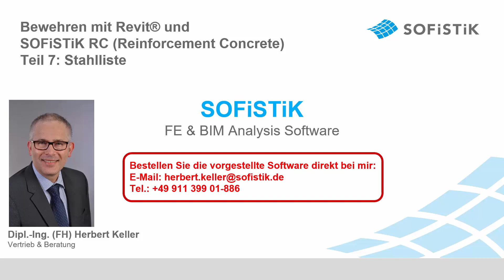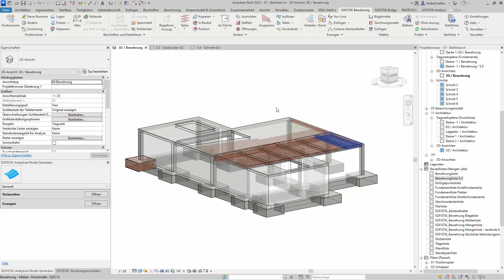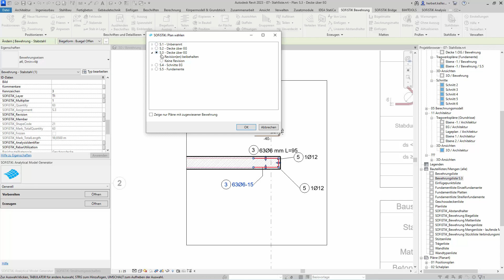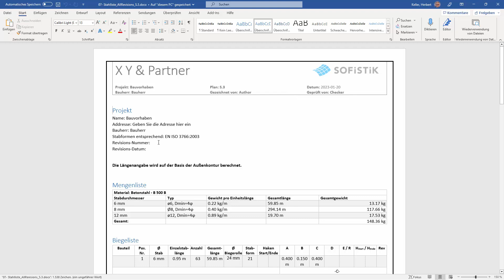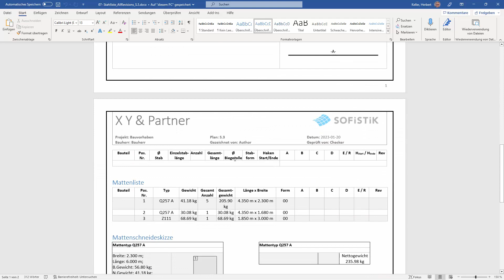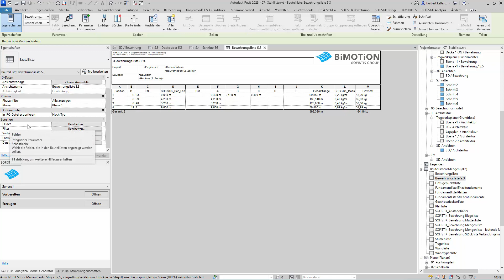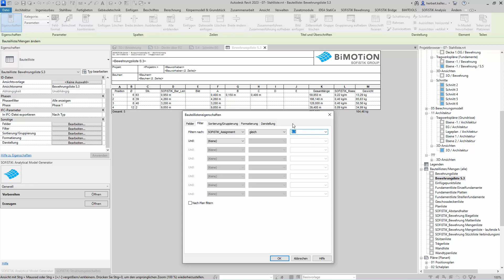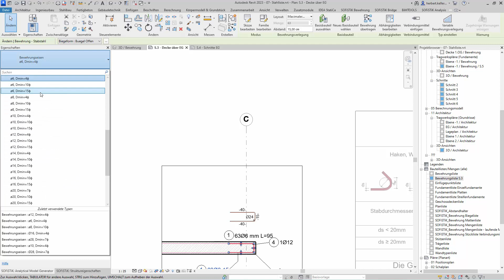Bewehren Teil 7 - Stahlliste mit Revit und SOFiSTiK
In diesem Video Tutorial sehen wir uns die Erzeugung von Stahllisten mit Revit und SOFiSTiK an. Zunächst werfen wir einen Blick in die Einstellungen. Hier stehen vier Positionierungsoptionen zur Auswahl: Projektbezogen, 'nach Plan', Bauteilbezogen und 'nach Gruppe'. Grundlegend für das Erzeugen von Stahllisten ist die korrekte Planzuweisung der Bewehrung. Dies wird anhand des Parameters SOFiSTiK_Assignment erläutert. Die Stahlliste wird im Format Microsoft Word auf der Grundlage eines anpassbaren Templates erzeugt. Sie enthält die Mengenliste, die Biegeliste, die Mattenliste sowie die Mattenschneideskizze. Bei der Erstellung der Mattenschneideskizze führt SOFiSTiK eine Optimierung durch, so dass der Verschnitt möglichst gering gehalten wird. Als Nächstes wird erläutert, wie eine Stahlliste auf dem Plan abgelegt werden kann. Hierzu nutzen wir die Revit Funktion der Bauteillisten. Nach dem Auswählen der gewünschten Parameter wird die Liste per Drag and Drop auf dem Plan positioniert. Im Anschluss werden noch die Biegeform Bilder über eine gesonderte SOFiSTiK Funktion in die Stahlliste eingefügt.